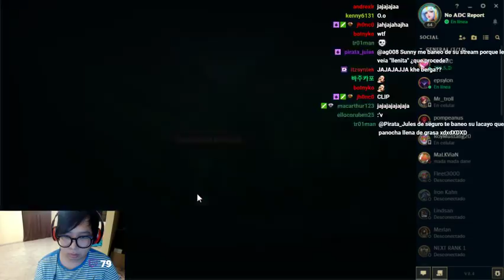I'm Done - Twitch Clip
Estremeo